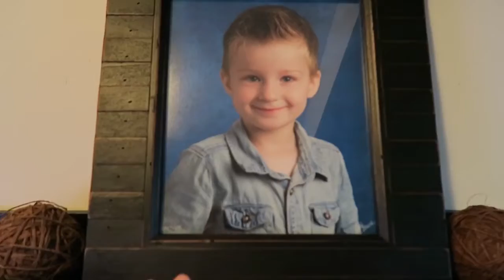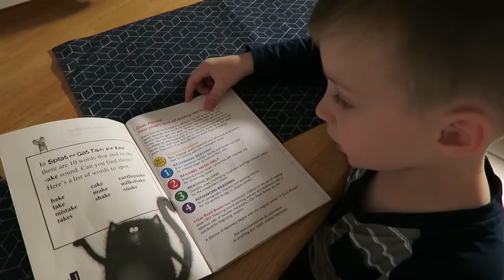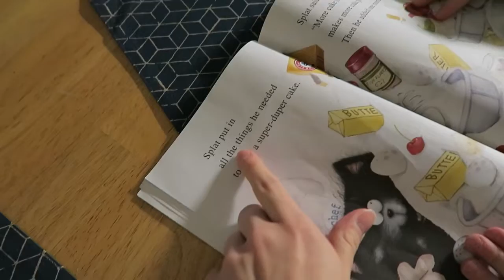Memories!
Mailing Address:
Sparta, ON
Canada
N0L2H0